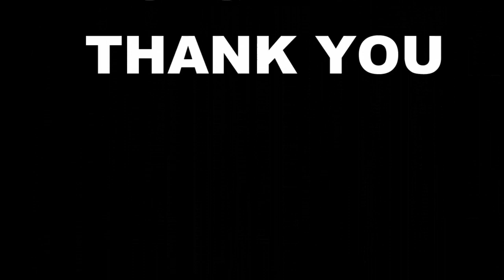FID One Key Reverse Gear System for Losi 5ive T